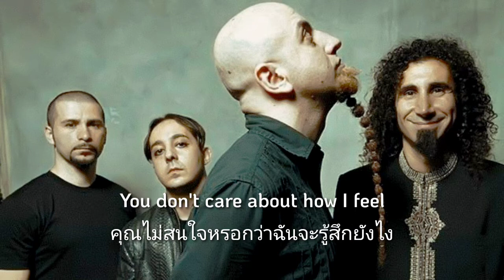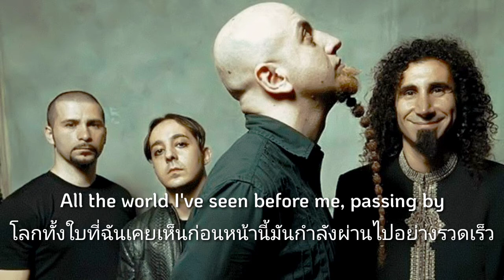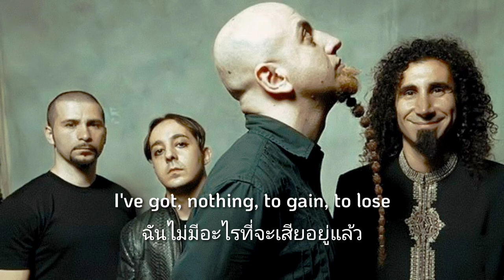ATWA ซิสเตมออฟอะดาวน์ แปลไทย+ซับ lyrics